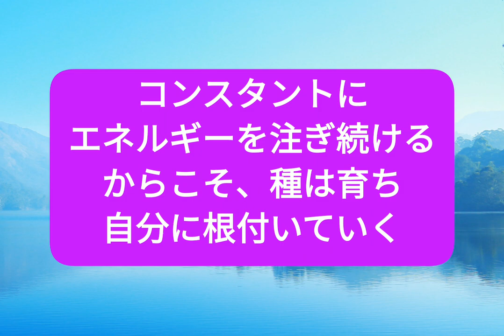【語学の本質】自分で自分を育てるセルフトレーニング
こんにちは、

【大切なこと♥シリーズ】